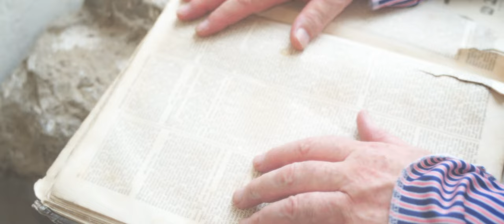Blue Fish Diamond - Morning Star (Official Music Video)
"How you have fallen from heaven, morning star, son of the dawn!"
Isaiah 14:12

Morning Star was inspired by the story of Lucifer being cast from heaven by God, but with a twist in the form of Venus, the Goddess of love.

Video credit: Lacuna Creations